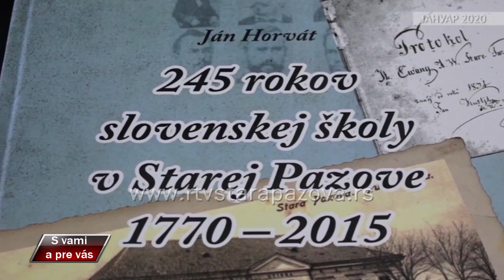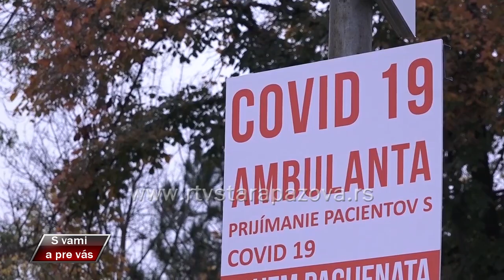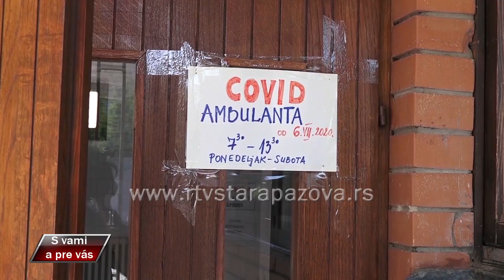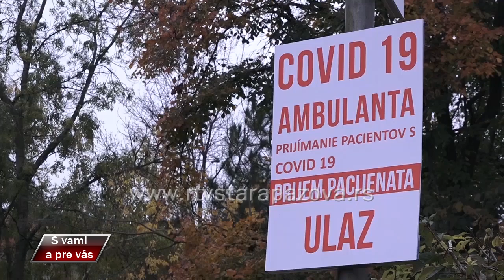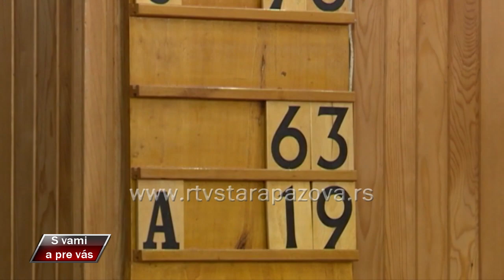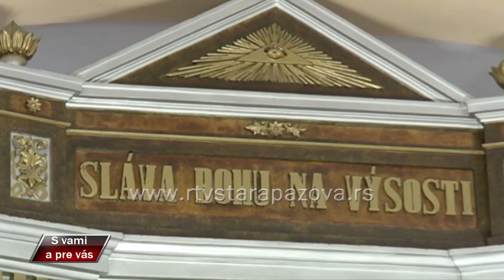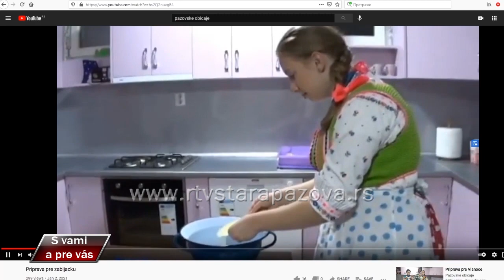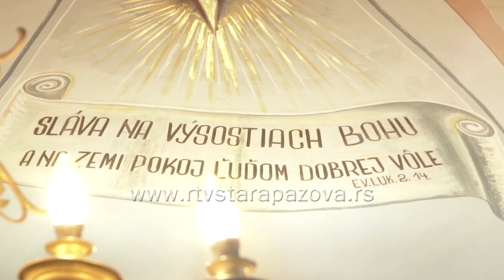S vami a pre vas 423